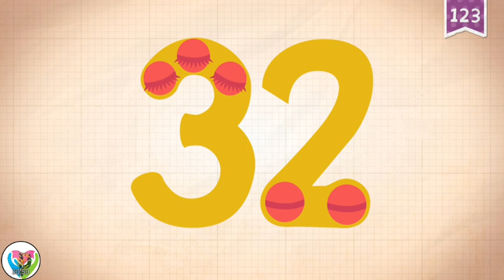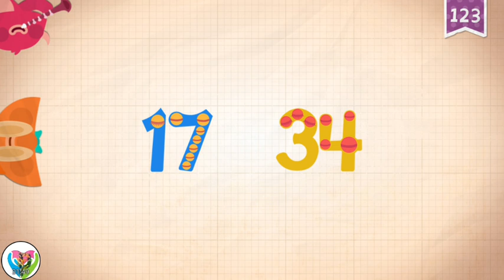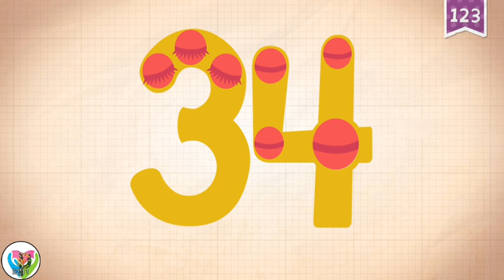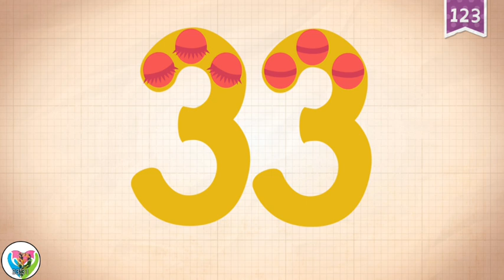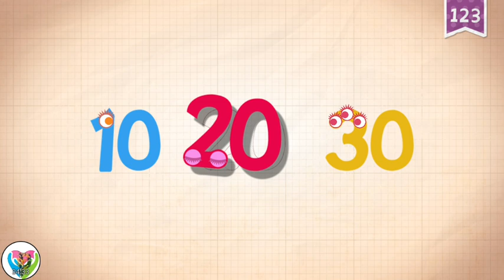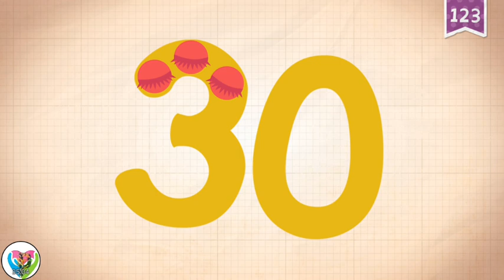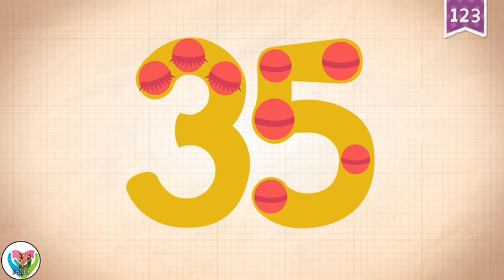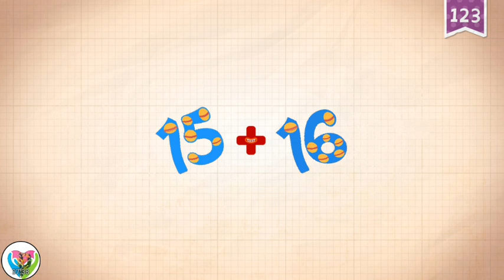Endless Numbers Prschool Learning 30 to 35